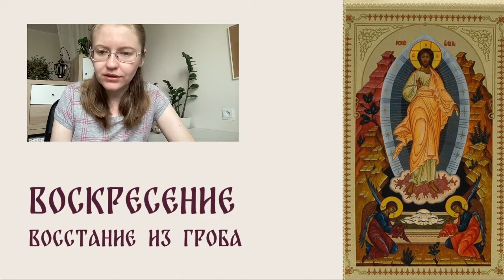☀️ УТРО С ИКОНОЙ ☀️ Выпуск 32 | Воскресение - Восстание Христа от гроба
🎬 Тридцать второй выпуск цикла "Утро с иконой" посвящен еще одному варианту изображения Воскресения Христова.